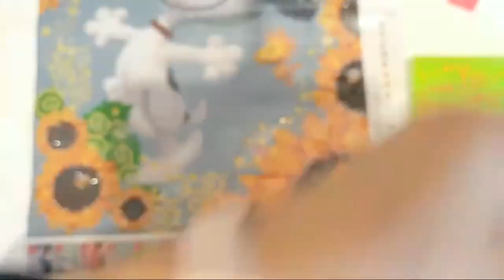Daisy starts this Sunflower Snoopy Diamond Painting!! [ONEDAYSAVING-3rd Collaboration] -PART 5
Thank you so much Ermine for the opportunity. I'm very grateful and so excited to collaborate again in the future. God bless and stay safe!!

---Special participation: Baby M.